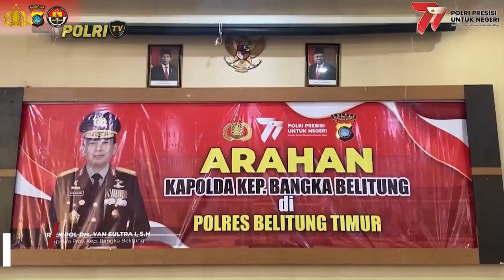PRESISI SIANG (20/7/2023) (3/5)